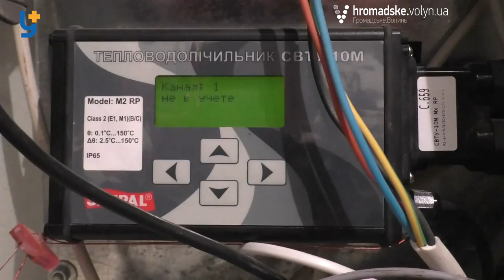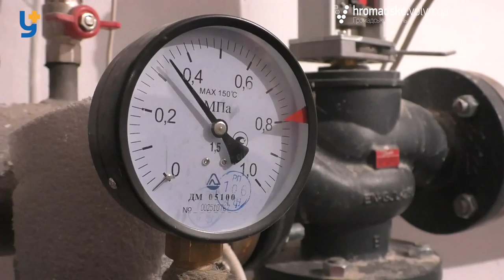Луцьке ОСББ отримало найбільший кредит у країні